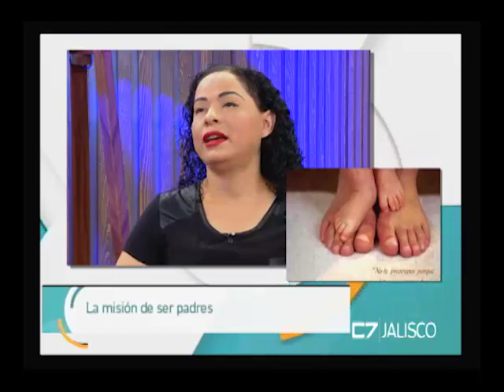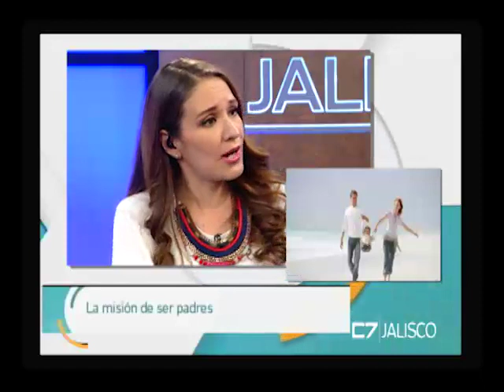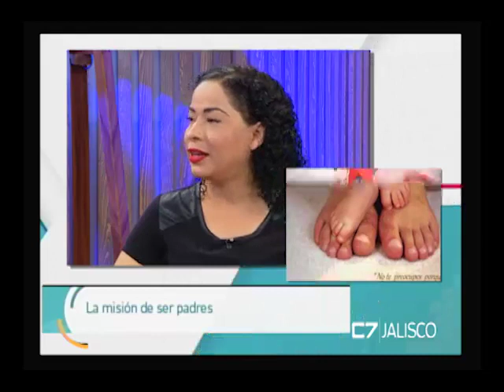Entrevista Alejandra Villareal, DIF Jalisco, 21 marzo 2018